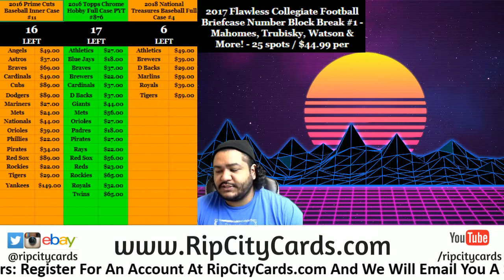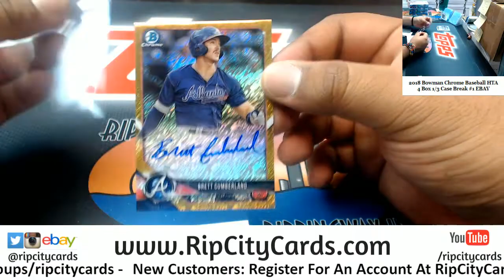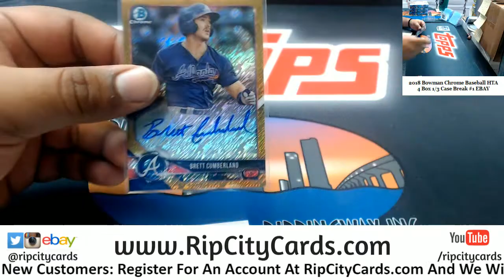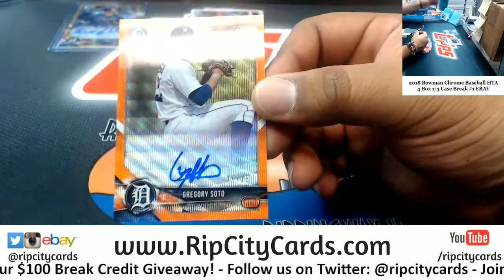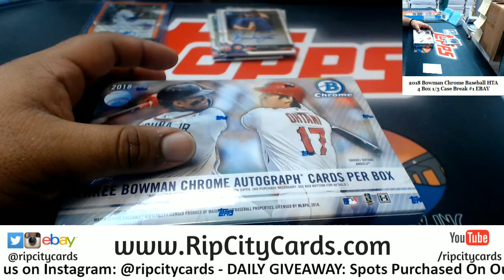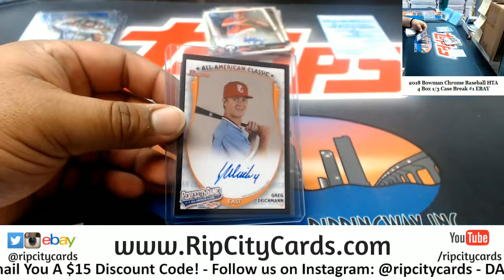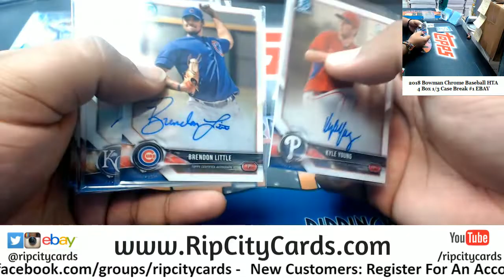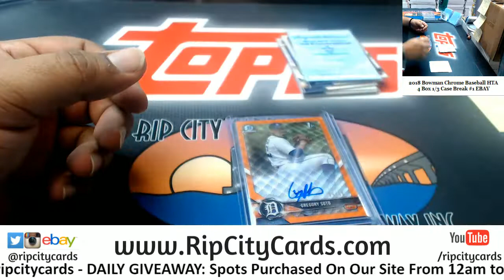2018 Bowman Chrome Baseball HTA 4 Box #1 EBAY